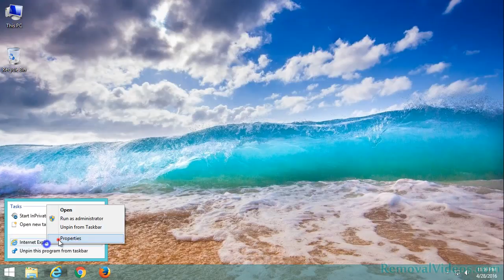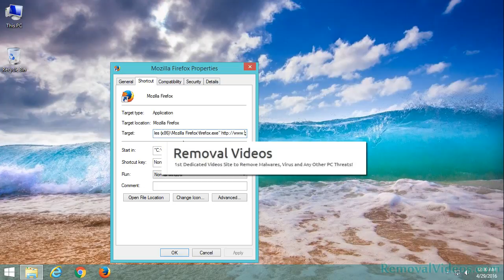Remove getsftwares.com Pop-up Ads (Removal Guide)